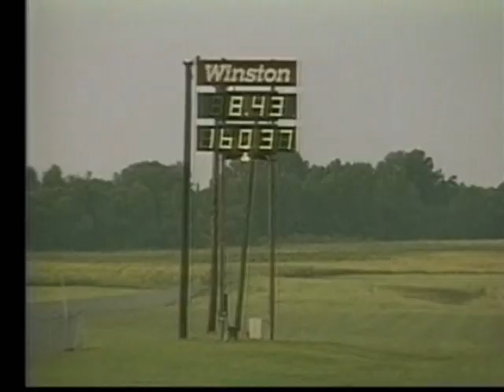92 Hot Rod Magazine's Fastest Street Car Shootout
1992 Hot Rod Magazine's Fastest Street Car Shootout. 45 mins of video crammed into 10mins of You Tube. If you get a chance to see the whole thing, I highly recommend it.
You can see the full video soon on BigMediaHoldingsTV channel